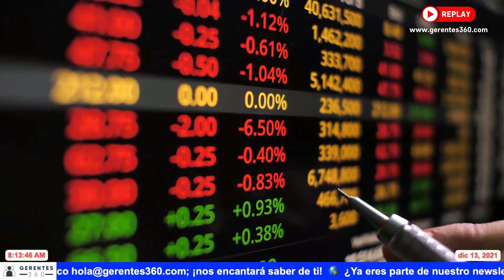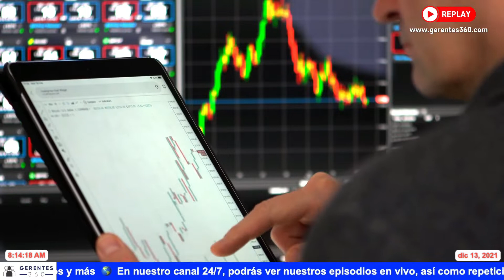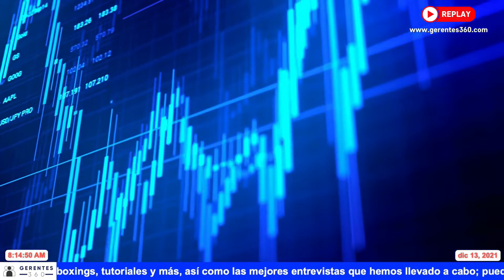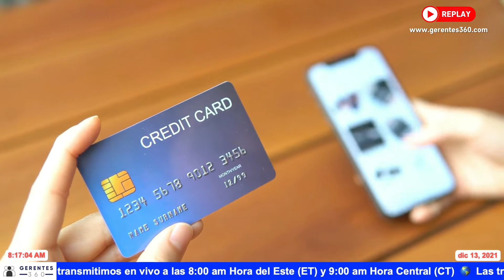Salida a la Bolsa de Nueva York de Nu Bank, convirtiéndose en el Banco más grande de América Latina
Noticia de la Semana: Salida a la Bolsa de Nueva York de Nu Bank, convirtiéndose en el Banco más grande de América Latina - Diciembre 13 de 2021

Te invitamos a ver nuestro próximo episodio el próximo lunes a las 8:00 am (la transmisión previa inicia 20 minutos antes).